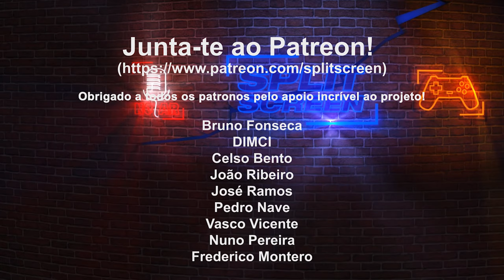À conquista de um novo público... (Settlers New Allies review)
Fiquem com a review de Settlers New Allies, uma longa série que acaba de perder a sua identidade original, sendo mais próximo de um Age of Empires...

🔽🔽🔽 SETUP  🔽🔽🔽
Setup:

PSN - RPARREIRA
STEAM - RPARREIRA
UPLAY - SplitScreenPT
ORIGIN - Split-ScreenPT